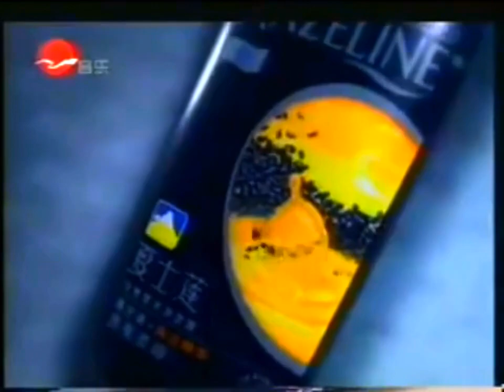Hazeline Black Sesame shampoos "Anniversary" 15s - China, 2002